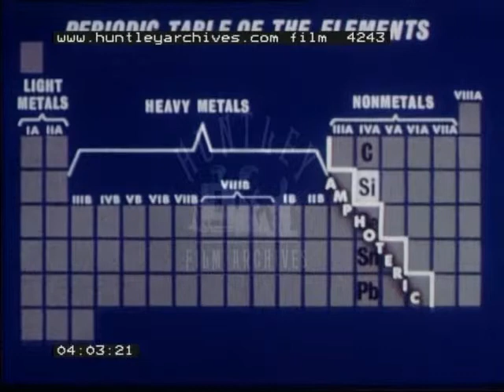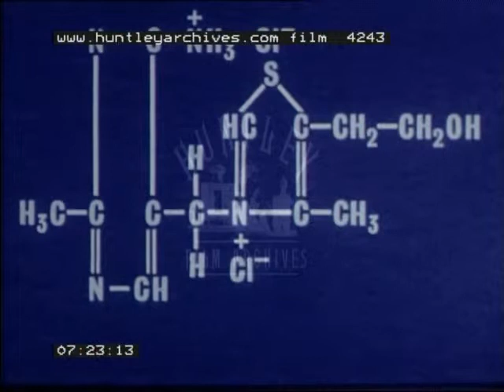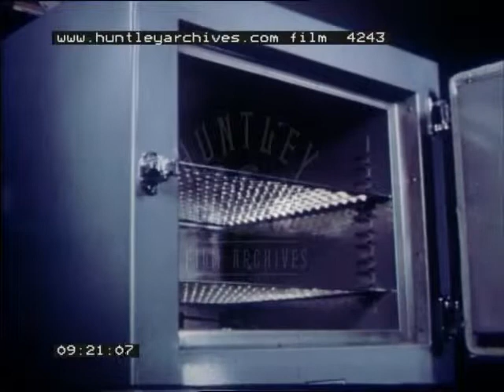Silicon, 1960's - Film 4243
Silicon And Its Compounds